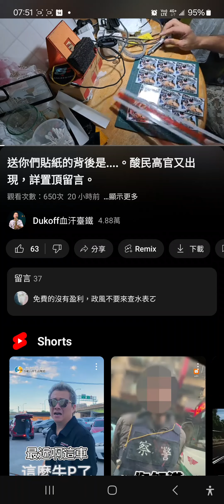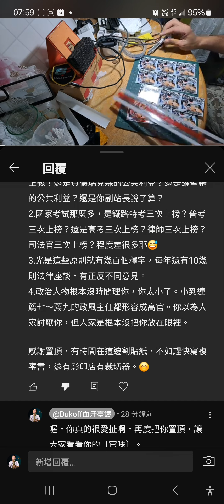再來看酸民高官的留言喔～